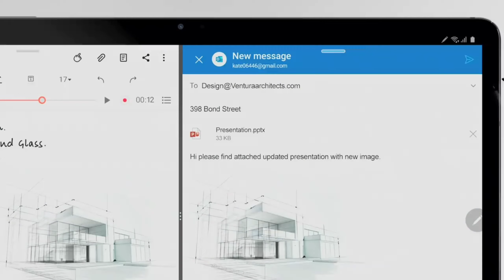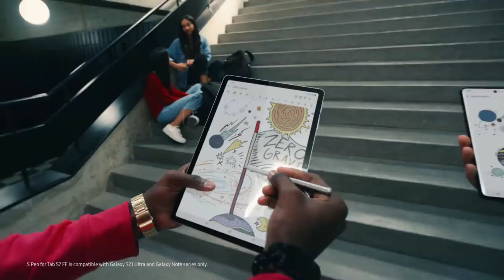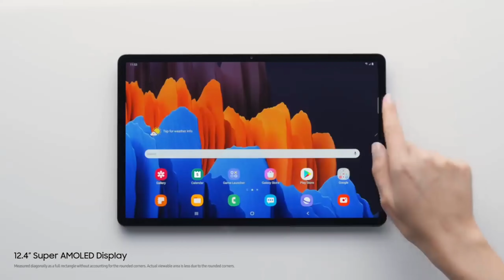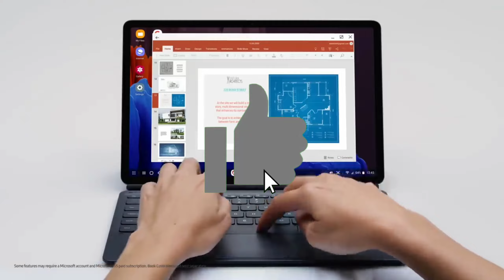Samsung Galaxy Tab S8 - 120hz, S-pen, THIS IS BEAUTIFUL!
Samsung Galaxy Tab S8 -  120hz, Spen, LCD, BEAUTIFUL!